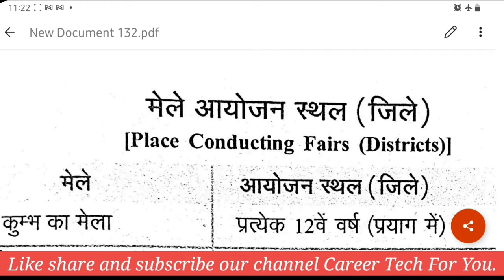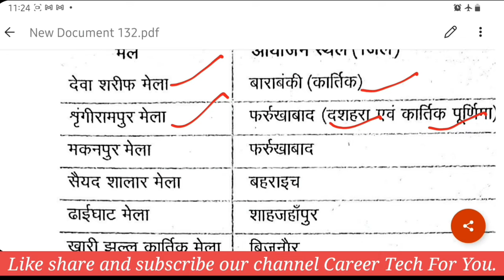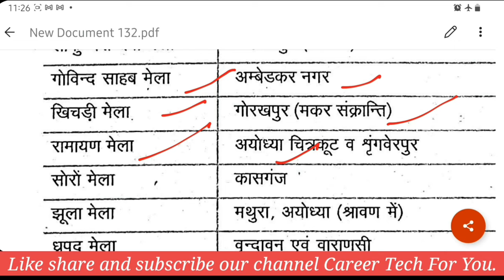उत्तर प्रदेश के प्रमुख मेलें|UPTET-2021|CTET|Career Tech For You